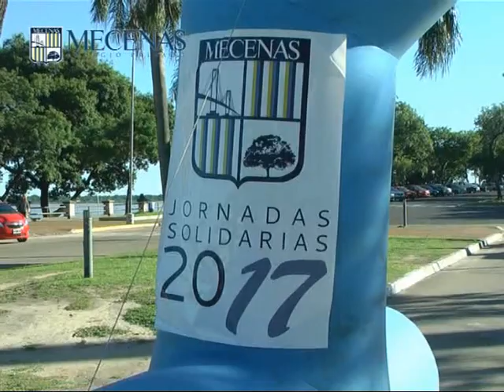MECENAS Colegio privado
Caminata Solidaria 2017 . . .